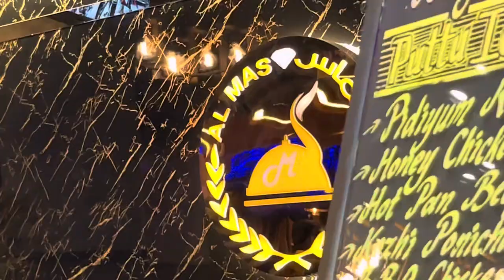Dinner at Al Mas Restaurant || Marwaan in Everything